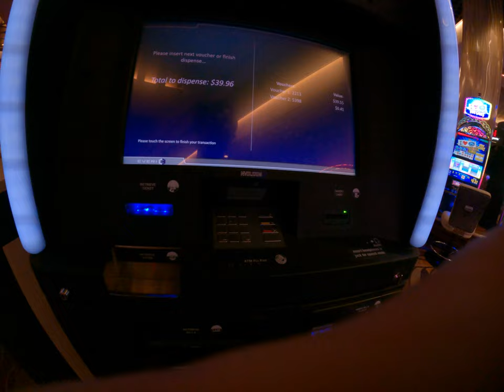Asian kids first time in Casino in get big price big win at slot machine lucky kids Asian Travel USA